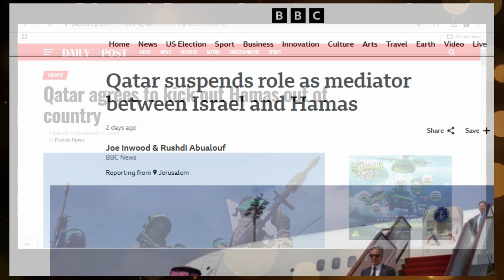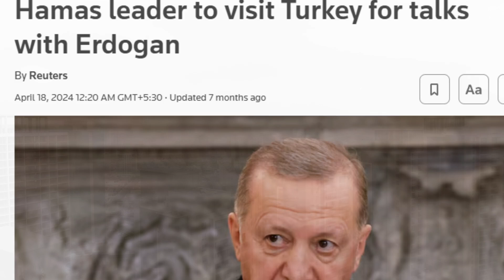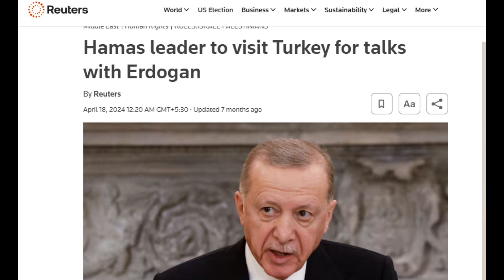ഹമാസിനെ തള്ളാനും കൊള്ളാനും കഴിയാതെ ഖത്തർ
current affairs
donald trump

truth social donald trump

donald trump net worth

donald trump vs kamala harris

donald trump party

donald trump height

donald trump wife

donald trump net worth in billion

donald trump am sat

donald trump am radio

donald trump an american dream

donald trump an actor

donald trump an geschossen

donald trump an de nastere

donald trump an immigrant

donald trump aa

donald trump au tribunal

donald trump arm up

donald trump au catch

donald trump arm in air

donald trump au cap d'agde

donald trump arm dance

donald trump ai voice

donald trump e jean carroll

donald trump e bolsonaro

donald trump e jean

donald trump e esposa

donald trump e atriz

donald trump e melania

donald trump email

donald trump e

donald trump e lula

donald trump e elon musk

donald trump ear

ഡൊണാള്ഡ് ട്രംപ്

ഡോണള്ഡ് ട്രംപ്

trump

donald trump um maluco no pedaço

donald trump upenn

donald trump u.s

youtube donald trump

donald trump zoom

donald trump zoom background

donald trump om nato

donald trump on kamala harris

donald trump om sverige

donald trump ra toà

donald trump a

donald trump a fost impuscat

donald trump a faking it special

donald trump a combien d'enfants

donald trump a suikast

donald trump a billionaire

donald trump a polska

donald trump a milei

donald trump i

donald trump i didn't know that

donald trump i love hispanics

donald trump i need water

donald trump i never understood wind

donald trump i don't know what he said

donald trump i q

donald trump o que aconteceu

donald trump o polsce

donald trump on nato

donald trump o globo

donald trump o aprendiz

donald trump o que houve

donald trump o face

donald trump o the pelican

donald trump o mouth

donald trump o método no caos

donald trump young

donald trump younger

donald trump youngest son

donald trump you're fired the apprentice

donald trump you

donald trump come sta

donald trump come over

donald trump come out to many men

donald trump come out to 50 cent

donald trump come from money

donald trump come ha fatto soldi

donald trump ka don

donald trump khan

donald trump ga

donald trump ga indictment

donald trump ga case

donald trump gum

donald trump ga trial

donald trump ga rally

donald trump game

donald trump game show

donald trump game of thrones